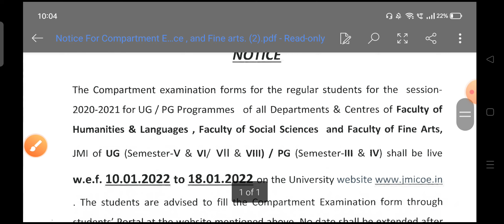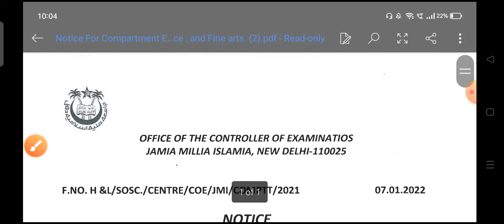jamia millia islamia Examination Notice 2022 | jamia admission 2022 | jamia entrance exam 2022